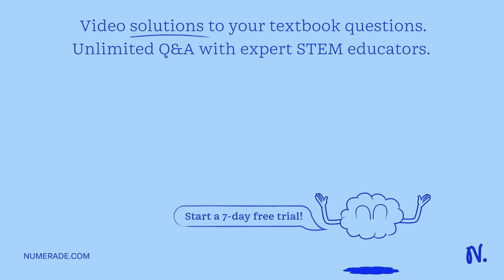For the decomposition reaction of hydrogen peroxide: 2H2O2 - 2H2O + O2 the concentration of oxygen…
For the decomposition reaction of hydrogen peroxide: 2H2O2 -   gt; 2H2O + O2 the concentration of oxygen changes from 0.20 M to 0.50 M from the time of 200 s to 600 s. 1st attempt: How would you calculate the average rate of reaction? Choose one: A. (0.20 M - 0.50 M) / (600 s - 200 s) B. (0.50 M - 0.20 M) / (600 s - 200 s) C. (0.50 M - 0.20 M) / (200 s - 600 s) D. (0.20 M - 0.50 M) / (200 s - 600 s)